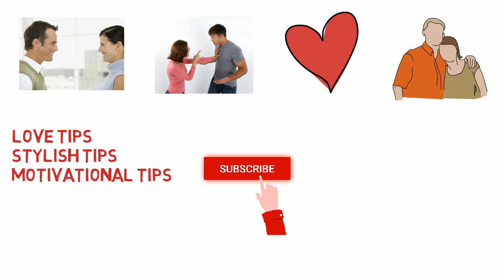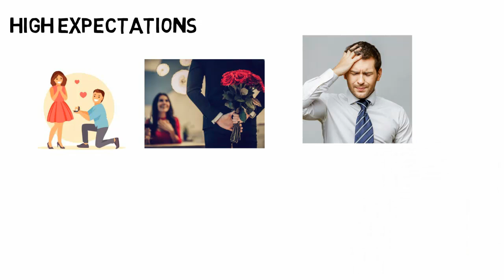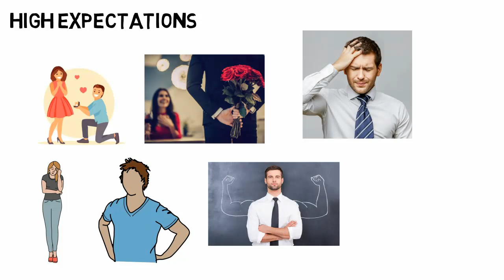3 Secrets Of Successful Love|How to make strong relationship|Tamil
3 secrets of succesful Love|how to make strong relationship|Tamil
Love tips tamil|relationship ideas tamil